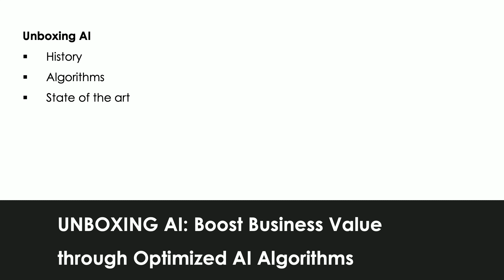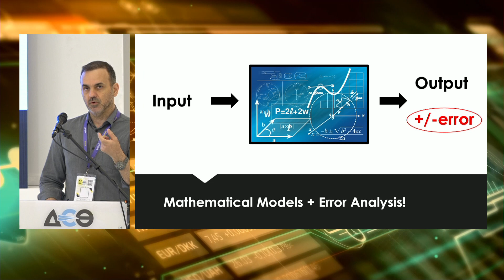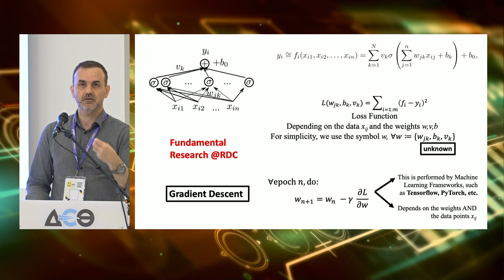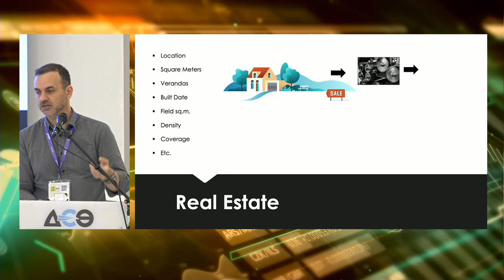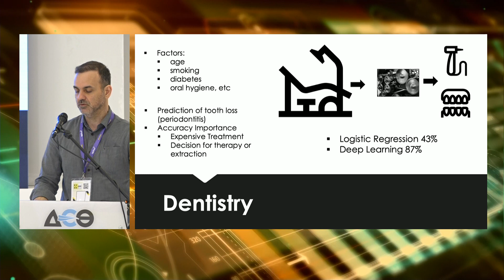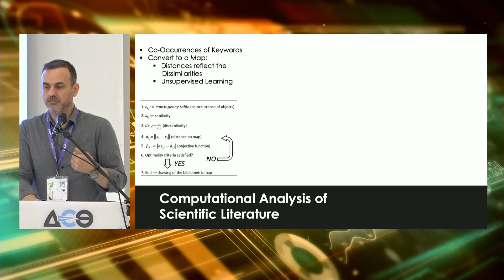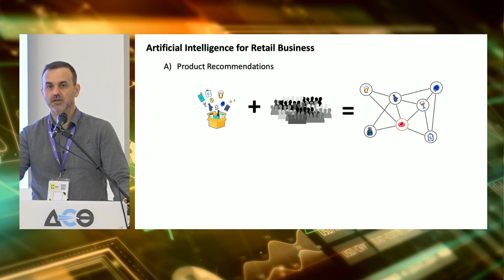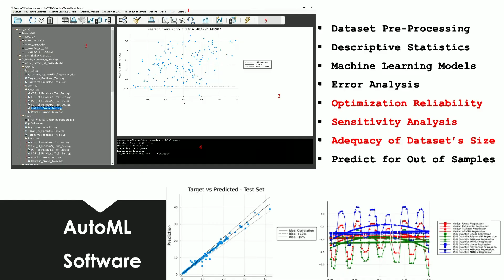BEYOND 2022 - RDC INFORMATICS UNBOXING | AI: Boost Business Value through Optimized AI Algorithms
Pavilion 13